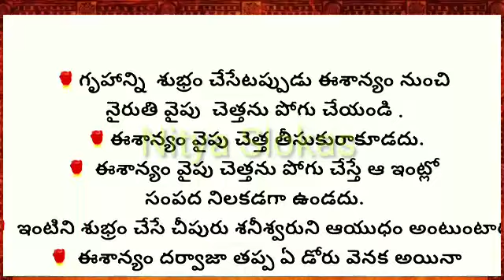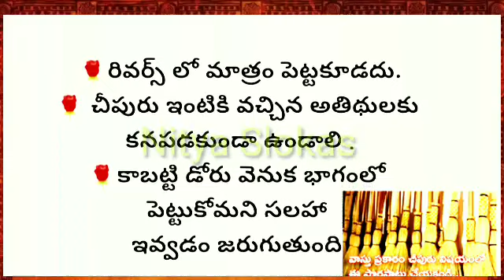సాయంత్రం సమయంలో తలుపులు ఎందుకు తీసి ఉంచాలి?/ధర్మ సందేహాలు /నిత్య సత్యాలు /జీవిత సత్యాలు/nityaslokas